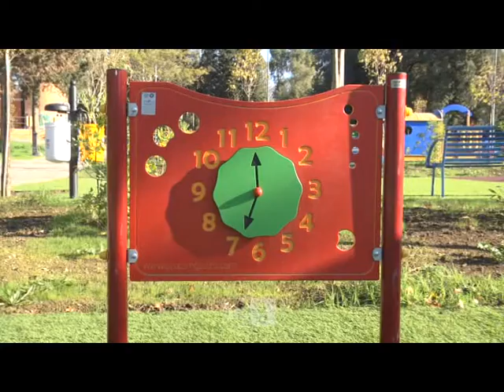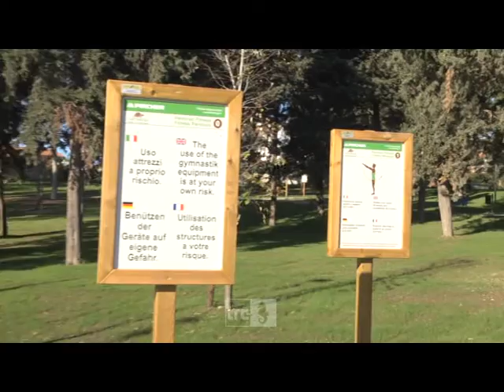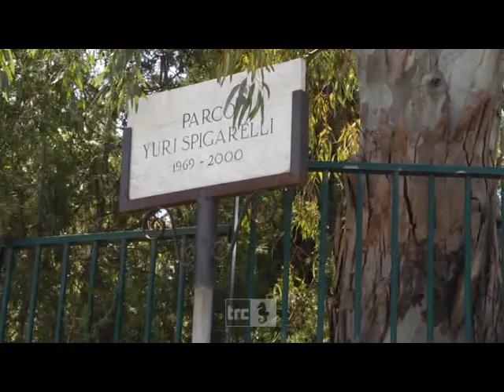Parco Spigarelli, "fusse che fusse la vorta bbona"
Sembra poter arrivare ad una soluzione il tormentone per la riapertura del parco Yuri Spigarelli di San Gordiano.